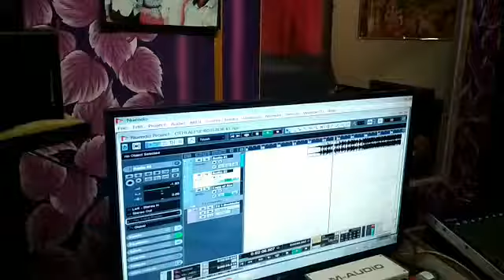Chhota sa ladka ne dikhaya apna avaj ka power Singer nikhil yadav